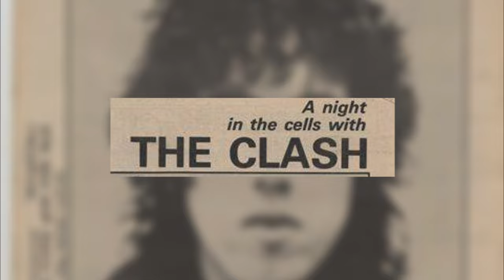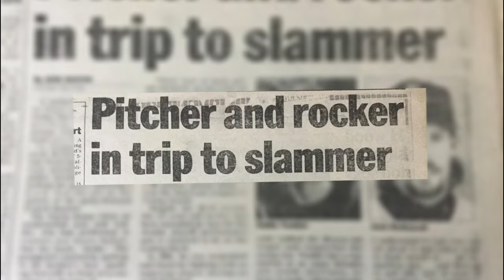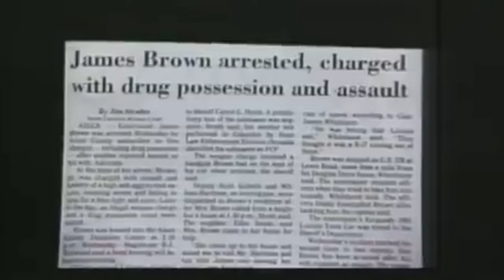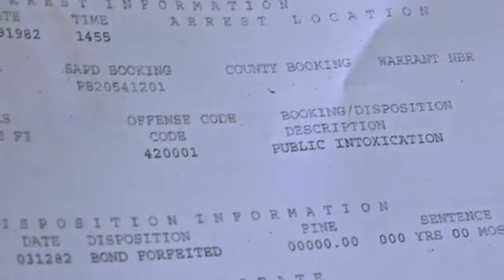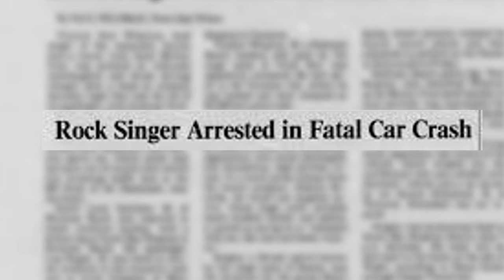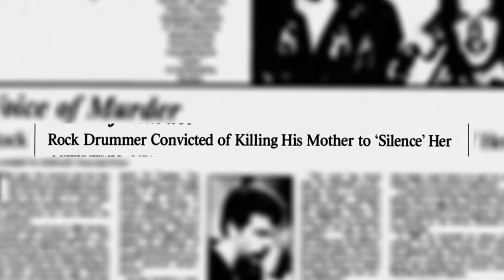10 Rock Stars Who Spent Time Behind Bars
These are the shocking stories that put these 10 rock stars bending bars. These rock and roll legends spent time in jail for committing some seriously outrageous crimes. Our countdown includes Joe Strummer (The Clash), Eddie Vedder (Pearl Jam), Nikki Sixx (Mötley Crüe), Jim Gordon, James Brown, Ozzy Osbourne, and more!